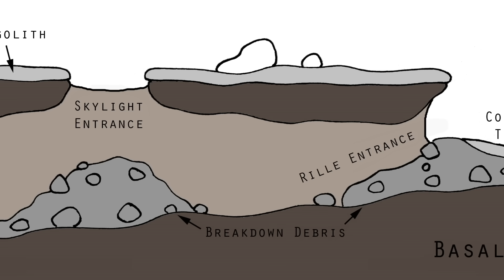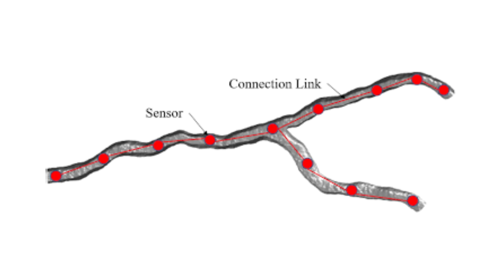Vie MARTIENNE: la NASA sait où CHERCHER ! - On Se l'Demande #77 - Le JDE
🌍 *L'actualité spatiale de la semaine en vidéo avec Quentin du Journal de l'Espace ! Quelles sont les news à ne pas manquer ?*

- *Voix* : Quentin Leicht

- 00:00 - Le Petit Poucet...SUR MARS !
- 01:23 - La "mort" de la planète MARS
- 03:54 - Les Tunnels Martiens: une importance capitale pour la vie Extraterrestre
- 06:08 - Un problème de transmission des données et d'autonomie
- 08:17 - De nouvelles générations de robots pour aller dans ces tunnels
- 09:49 - Et le Petit Poucet dans tout ça ? Une inspiration bien utile!
- 12:04 - Un lien radio confortable pour piloter le robot à distance
- 13:11 - Comment optimiser cette idée d'exploration des tunnels de lave ?